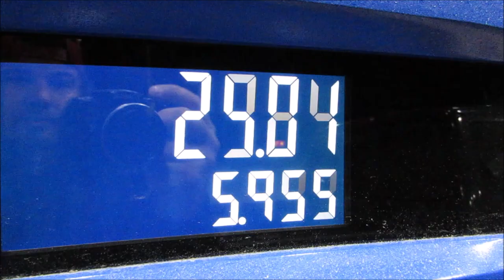WE TOOK THE JET BOAT UP A SKINNY MOUTNAIN CREEK AND IT PAID OFF!!!!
Whats up guys?  Finally back up to one of my favorite, if not my favorite lake here in TN!!   I had never fished it this time of year so we were pretty pumped to head up and give it a go!!!   Not only is the fishing incredible the views and scenery is amazing!!!   Hope you guys sit back and enjoy this quick video of our trip up yesterday!!!

RUNCL RUSHMORE SPINNING REEL

RUNCL BRAIDED LINE

Titan II spinning reel

WATER PROOF SCALE

PRO BITE RIBBED PADDLE TAIL

ALL ITEMS I USE ARE LINKED DOWN BELOW

:::ITEMS WE USE:::

YAK ATTACK VISI POLE

HUMMINBIRD HELIX 5

YAK ATTACK BLACK PACK

BENDING BRANCHES KAYAK PADDLE

Anchor WIZARD

KAYAK CART

RUNCL WATERPROOF SCALE

:::::::REELS::::::::::::::::::::::::::::::::::::::::::::::::::::::::::::::::::::::::::::

SHIMANO SLX DC

SHIMANO CURADO

:::::::::::::::::::::::RODS:::::::::::::::::::::::::::

SHIMANO ZODIAS CASTING ROD

SHIMANO SELLUS CASTING ROD

SHIMANO SELLUS SPINNING ROD

13 FISHING DEFY BLACK CASTING ROD

13 FISHING DEFY BLACK SPINNING ROD

:::CAMERA GEAR:::
TRIPOD

GO PRO

🎵 Track Info:

Title: Sophie
Artist: Land of Fire
Genre: Hip Hop & Rap
Mood: Inspirational

🎵 Track Info:

Title: Wonders
Artist: INTROVERT
Genre: Dance & Electronic
Mood: Sad